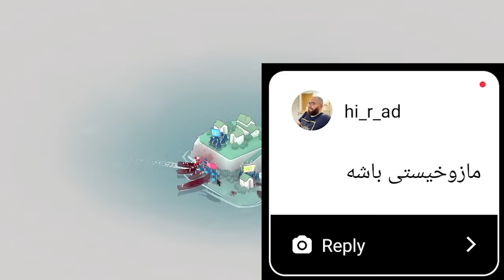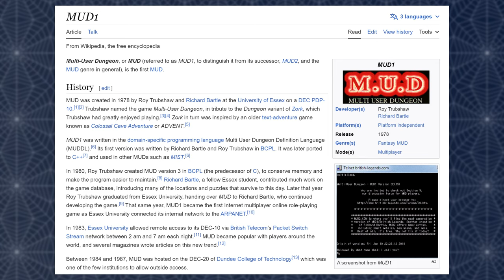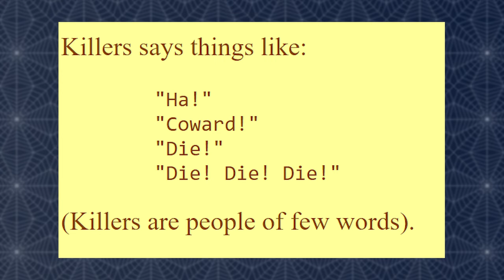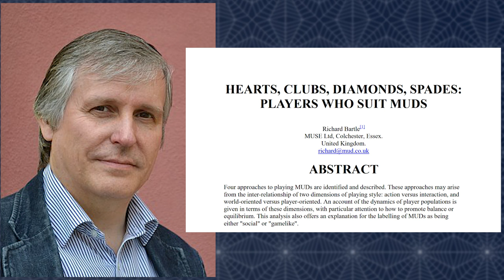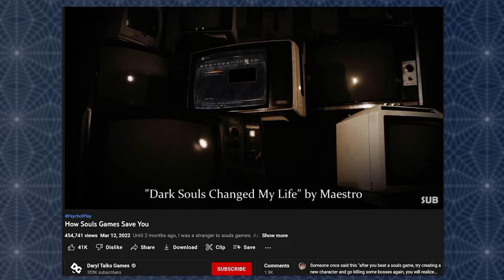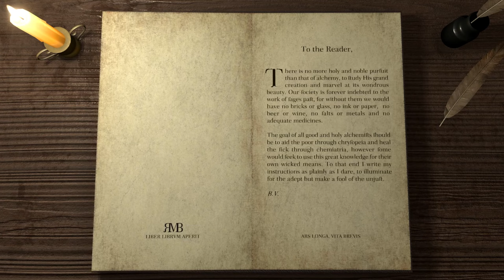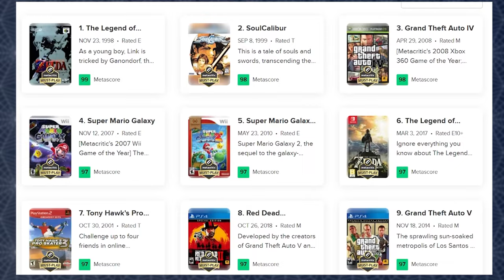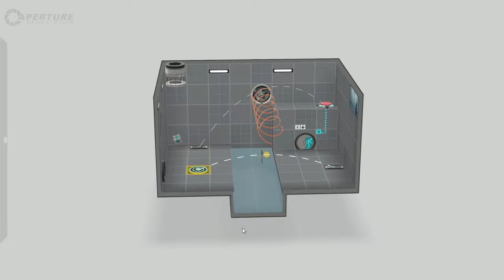Motivations in Video Games | انواع انگیزه در بازی ها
بازی‌ها چطور می‌تونن بازیکن هاشون رو جذب کنن، و پای بازی نگه دارن؟ چطور می‌شه جامعه مخاطب یه بازی رو افزایش داد؟ بیایید باهم در موردش فکر کنیم!

Minecraft Middle Earth - Minas Tirith - Cinematic Showcase,

فصل ها:

00:00 - مقدمه و مثال بد
04:13 - فصل یک، دلیل بازی کردن
09:44 - فصل دو، تکسونومی بارتل
20:20 - فصل سه، تکسونومی مستربازی ساز
21:06 - چالش داشتن بازی
23:26 - هیجان داشتن بازی
25:41 - کنجکاوی ایجاد کردن بازی
28:41 - متفاوت بودن بازی
31:08 - سکوی خلاقیت بودن بازی
34:01 - توانا سازی بازی
36:05 - آشنا بودن بازی
38:55 - فصل چهارم مطمئنی؟
40:01 - خود بازی انگیزه نیست
42:00 - فصل چهارم، جمع بندی و مثال خوب
45:50 - خداحافظی و مخلفات